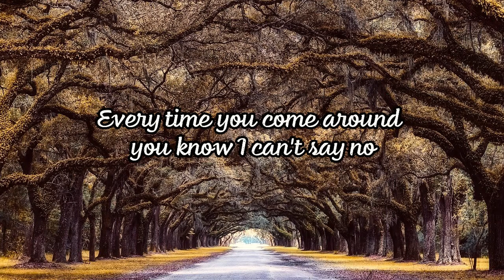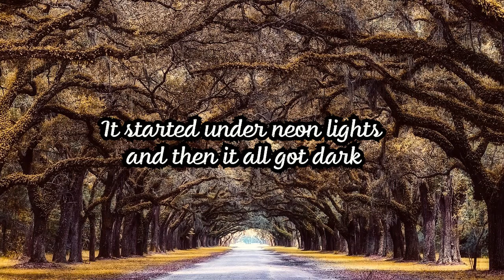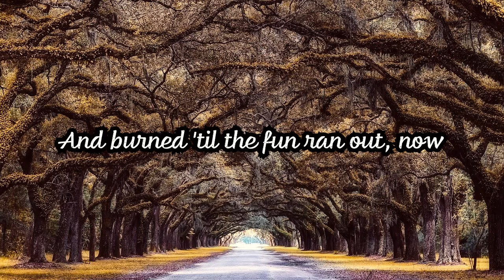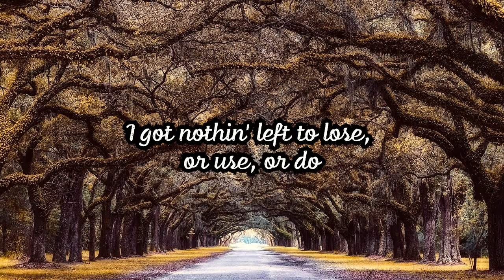Ed Sheeran - Bad Habits (Lyrics) "My bad habits lеad to you"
Ooh, ooh

And tonight I had something wonderful

Nothin' happens aftеr two, it's true, it's true

Ooh-ooh, ooh-ooh
My bad habits lеad to you
Ooh-ooh, ooh-ooh

Ooh-ooh, ooh-ooh
My bad habits lead to you
Ooh-ooh, ooh-ooh